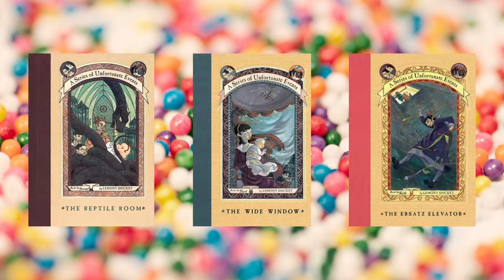What's New in Juvenile Books?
Every week we'll post new selections for you to enjoy!